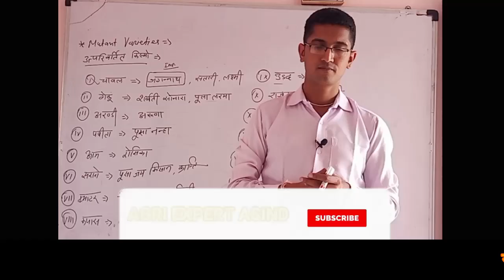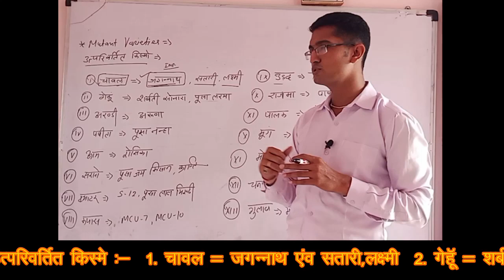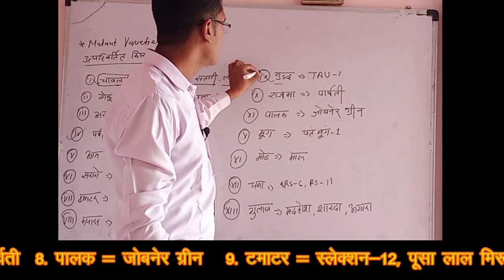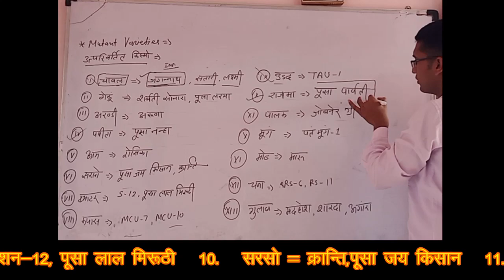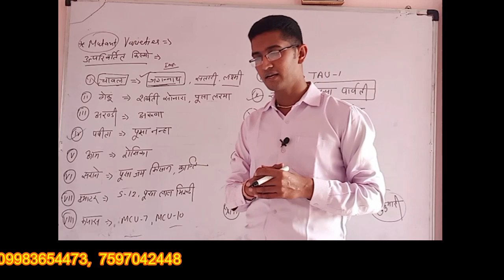प्रमुख फसलों की उत्परिवर्तित किस्मे -Mutant Varieties Of Crops By G.R.Mewara /JET/ICAR/BHU/AS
# icar
 Best Books For Agriculture Examination :-
1. The Rising Agri Expert Part-1 (General Agriculture & Agronomy)
2. The Rising Agri Expert Part-2 (Horticulture & Animal Husbendry)

3. All Agriculture Exam Review ( 50 Agriculture Solved Exam papers)

About the videos Hello Friends in this Vedio we Are Discuss today about The Facts On Citrus Cultivation Which are Useful in All Agriculture Examination

पहले के विडियो देखने के लिए निचे दिए गए लिंक पर क्लिक करे :-

Agriexpertsasind